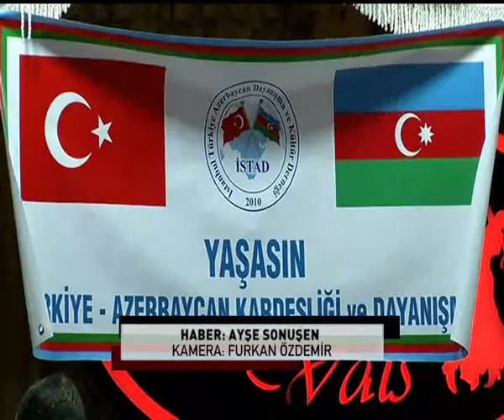Dünya Azerbaycanlılar Hemreylik ( dayanışma ) günü